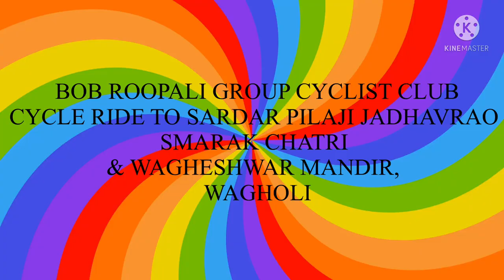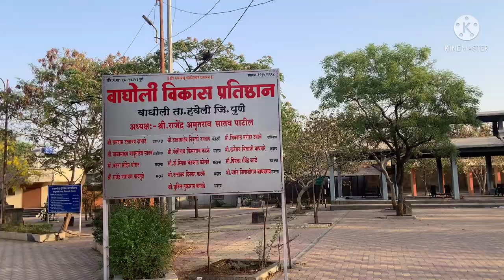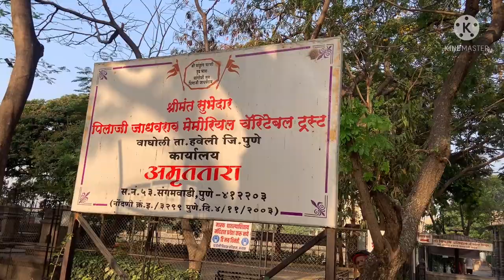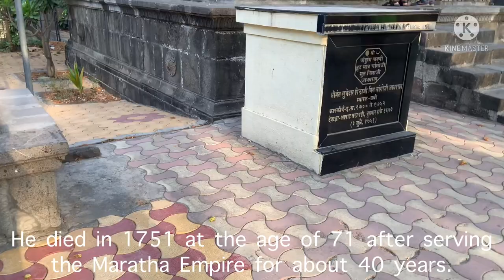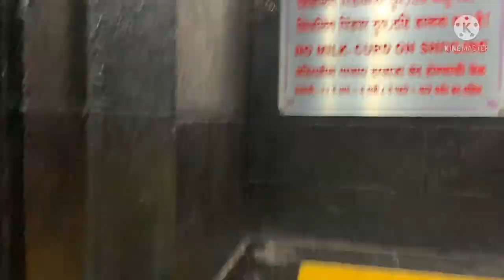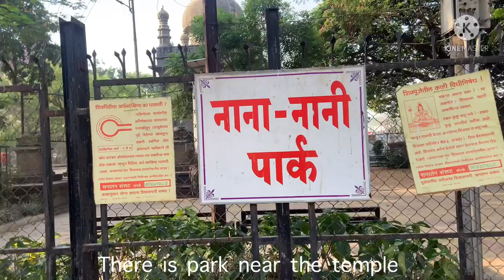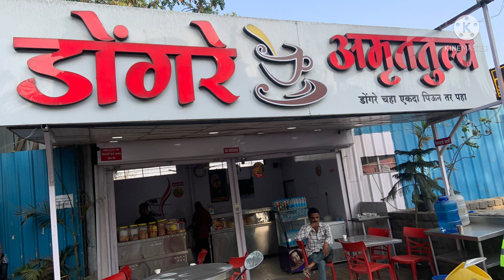CYCLE RIDE TO WAGHESHWAR TEMPLE, WAGHOLI / WHO IS SHRIMANT SUBEDAR PILAJI JADHAVRAO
WE ARE THE GROUP OF RETIRED BANKERS EXPLORING VARIOUS HISTORICAL, NATURAL , SPIRITUAL PLACES, FORTS, MONUMENTS ON BICYCLE. WE TRY TO FULFILL OUR HOBBY OF CYCLING ALONGWITH EXPLORING VARIOUS PLACES. WE TRY TO HELP VIEWERS TO GET INFORMATION ABOUT VARIOUS UNEXPLORED PLACES.